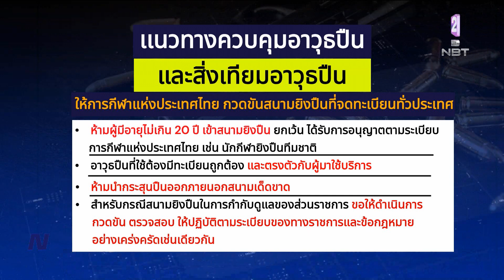มท.1 ใช้ยาแรงคุมปืน "งดออกใบอนุญาต" ทุกประเภท ข่าวดึก วันที่ 5 ตุลาคม 2566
เรื่องของใบอนุญาตพกปืนนั้น วันนี้กระทรวงมหาดไทยได้มีการประชุมร่วมกับหน่วยงานที่เกี่ยวข้อง เห็นชอบให้ใช้ยาแรงคุมเข้มอาวุธปืน ครอบคลุมทั้งงดออกใบอนญาต และนำเข้า การค้าอาวุธปืนติดตัว ห้ามอายุต่ำกว่า 20 ปีเข้าสนามยิงปืนยกเว้น นักกีฬา ระยะยาวเล็งแก้กฎหมายอาวุธปืน-ขึ้นทะเบียนแบลงค์กัน บีบีกัน